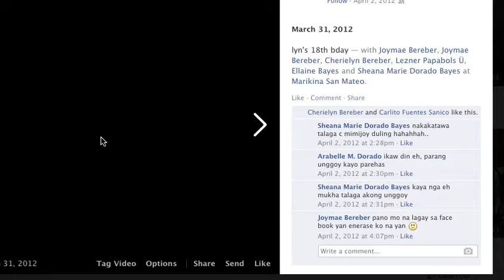How to lock a door